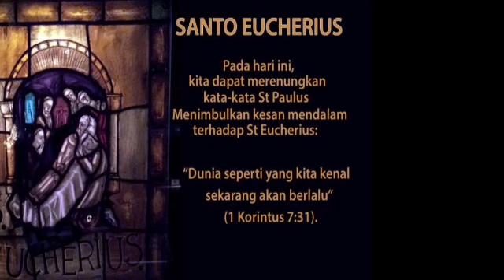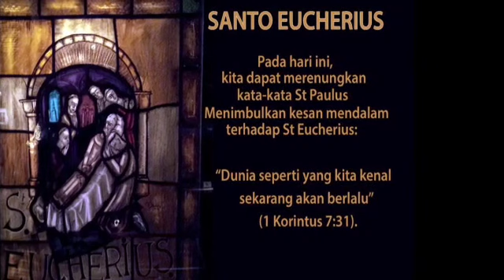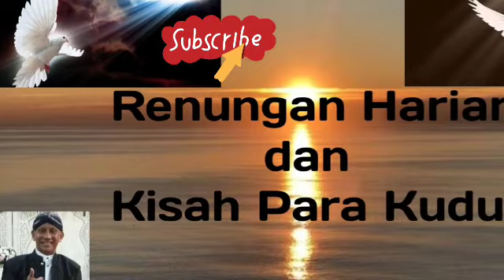Kisah Santo Eucherius. 20 Februari | Sugeng Pramono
SANTO  EUCHERIUS DARI ORLEANS

St. Eucherius hidup di Orleans, Perancis, hidup pada abad kedelapan. Ia diasuh dan dididik secara Kristen. Satu kalimat dari surat pertama St. Paulus kepada jemaat di Korintus menimbulkan kesan mendalam padanya: “Dunia seperti yang kita kenal sekarang akan berlalu” (1 Kor 7:31).

Pernyataan ini membuat Eucherius sadar bahwa hidup di dunia  amat singkat. Ia sadar bahwa surga dan neraka akan berlangsung selamanya. Ia bertekad untuk menemukan sukacita surgawi dengan hidup hanya bagi Tuhan saja.

Pada tahun 714, St Eucherius meninggalkan rumahnya yang mewah untuk masuk ke sebuah biara Benediktin. Disana ia melewatkan tujuh tahun dalam persatuan yang erat dengan Tuhan.

Setelah pamannya  Uskup Orleans wafat, pada tahun 721.  Eucherius dipilih untuk menggantikannya. Pada waktu itu Eucherius masih berusia duapuluh lima tahun dan amat rendah hati. Ia tak hendak meninggalkan biara yang sangat dikasihinya.

Dengan berurai airmata ia memohon agar diijinkan tetap tinggal sendirian bersama Tuhan dalam biara. Tetapi, pada akhirnya ia menyerah atas nama ketaatan. Eucherius menjadi seorang uskup yang bijaksana dan kudus. Ia banyak berbuat baik bagi para imam dan umatnya.

Seorang tokoh politik yang berkuasa, Charles Martel, biasa mengambil uang Gereja untuk membiayai perang. Ketika Uskup Eucherius menegurnya, Martel menjebloskannya ke dalam penjara.

Uskup pertama-tama dibuang ke Cologne, dan lalu ke sebuah benteng dekat Liege. Tetapi gubernur kepada siapa Martel mempercayakan pengasingan uskup, tergerak hatinya oleh kelemah-lembutan Eucherius terhadap para musuhnya.

Beberapa waktu kemudian, sang gubernur dengan diam-diam membebaskan uskup dari penjara dan mengirimkannya ke sebuah biara di Belgia. Dia melewatkan hari-harinya dengan tenang dalam doa hingga wafat pada tahun 743.

Wafat   20 February 743 di Biara Sint-Tuiden Belgia - Oleh sebab alamiah.

Perayaan    20 Februari

Sumber : KatakombeOrg